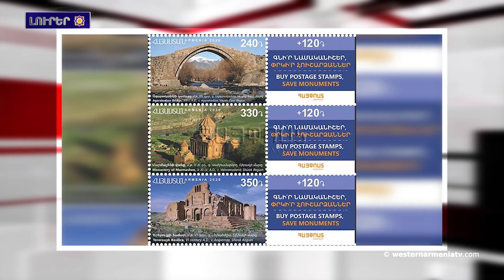Թուրքիան սադրանքների կը գնէ Արեւելեան Միջերկրականի եւ Արցախի մէջ.Լուրեր 02․12․ 2020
1.Նախագահ Արմենակ Աբրահամեանը իր շնորհաւորանքներն հղեր է Միացեալ Նահանգներու 46-րդ Նախագահ Ջո Պայտենին
2.Վիտալի Պալասանեանը՝ Արցախի դե ֆակտո ղեկավար
3.Հարցազրոյց ԱՀ պատգամաւոր Սիմոն Տարոնեանի հետ 4.Հարցազրոյց Ատրպէյճանի հարցերով փորձագետ  Արմինէ Ատիպեկեանի հետ
5.Թուրքիան սադրանքների կը գնէ Արեւելեան Միջերկրականի եւ  Արցախի մէջ․ Պոմպէո
6.Միջնադարեան հայ գրականութեան հինգ գոհարներ հասանելի են անգլերէն լեզուով
7.«Հայաստանի պատմամշակութային յուշարձաններ» թեմայով նամականիշեր են շրջանառութեան դրուած են